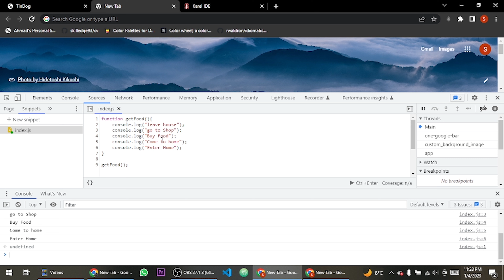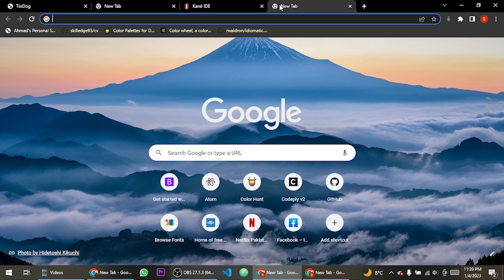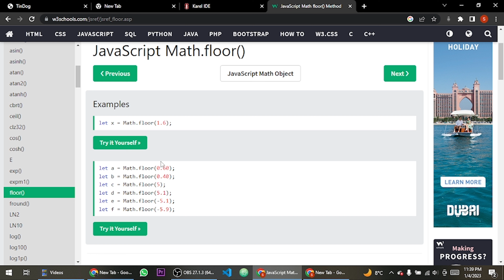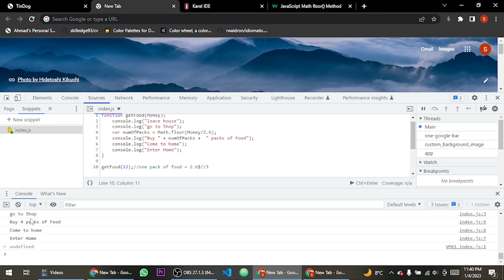Functions Part 2-Parameters and Arguments |Complete Web Development Bootcamp Course 2022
Welcome to the Web Development Bootcamp Course, the only course you need to learn to become a full-stack web developer.

At 50+ hours, this Web Development course is the most comprehensive web development course. Even if you have no programming experience, this course will take you to the master level. In this video, We will see Functions Part 2-Parameters and Arguments.
In this course, you'll watch the step-by-step tutorials and learn everything you need to know to succeed as a web developer.